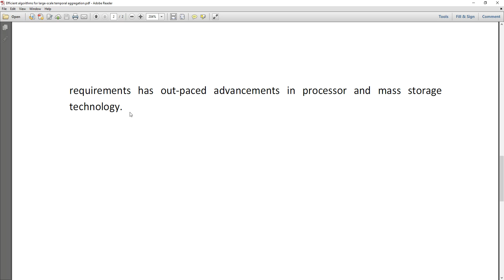Efficient algorithms for large scale temporal aggregation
IEEE PROJECTS 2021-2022 TITLE LIST
MTech,BTech,BE,ME,B.Sc,M.Sc,BCA,MCA,M.Phil

 * Complete Source Code
 * Complete Documentation
 * Complete Presentation Slides
 * Flow Diagram
 * Database File
 * Screenshots
 * Execution Procedure
 * Readme File
 * Video Tutorials
 * Supporting Softwares

Support Specialization
 * 24/7 Support
 * Ticketing System
 * Voice ConferenceA
 * Video On Demand
 * Remote Connectivity
 * Document Customization